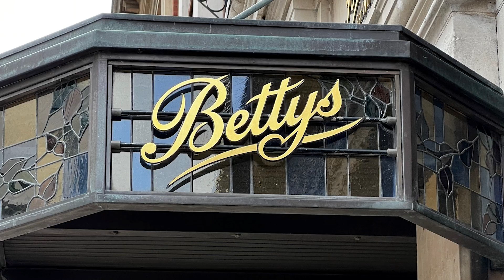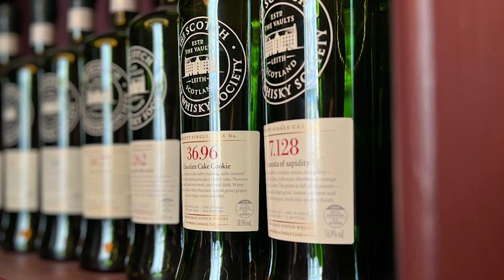I made enough money flipping furniture to go on an amazing vacation.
This is a quick update video on how and where we went on our trip.

I am a Digital Graphic Designer and I am happy to show you how I am learning to make extra money by flipping furniture on the side. I work full time, so on nights and weekends I flip furniture. I find inexpensive furniture at yard sales, Facebook Market Place or Thrift Stores. Then I give them a makeover and refurbish them. Finally, I sell them for a profit and the money goes towards the vacation.